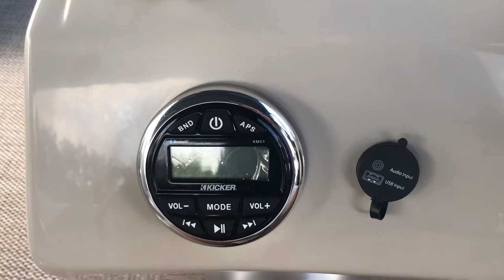2019 Bennington 23 SPDX Pontoon Boat at F & S Yamaha and Marine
2019 Bennington 23 SPDX on sale now at F & S Yamaha and Marine

- Ocean Blue exterior with Metallic White accent
- Sandstone interior with Ocean Blue Diamante accent
- Simtex upholstery upgrade
- Double bimini top
- Ocean Blue Tweed mooring cover
- Slate Seagrass vinyl flooring
- Custom steering wheel upgrade with Piano Black accents
- 1 portable cup holder
- Kicker speaker upgrade
- Curved boarding ladder with platform
- Starboard seat cooler
- Sharkhide pontoon coating
- Bimini Blue Ice L.E.D. lighting
- L.E.D. docking lights

Located at:
1800 Smith Station Road